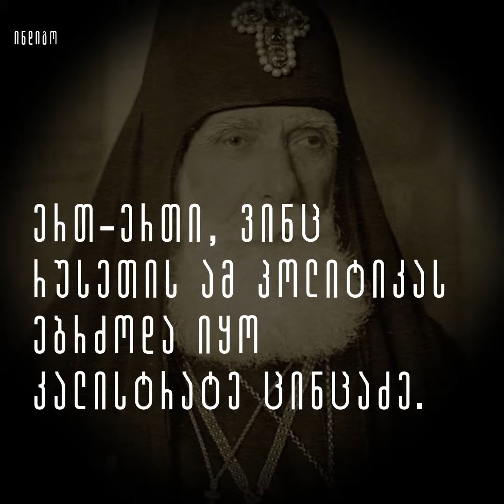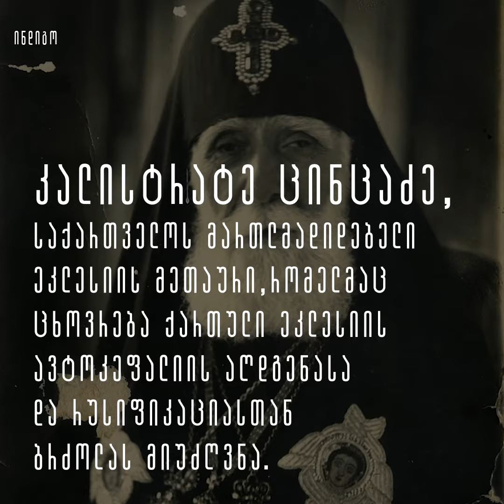რატი ამაღლობელი -კალისტრატე ცინცაძე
საქართველოს მართლმადიდებელი ეკლესიის მეთაური რუსიფიკაციის წინააღმდეგ